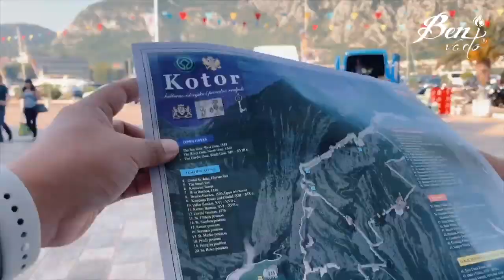Món ngon đường phố sử dụng công nghệ siêu nhanh, ngon độc lạ | Cuộc sống ở Montenegro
Những nội dung khác trên kênh Chef Ben Vado:
Các bạn có thể tham khảo thêm nhiều công thức món ăn khác tại: